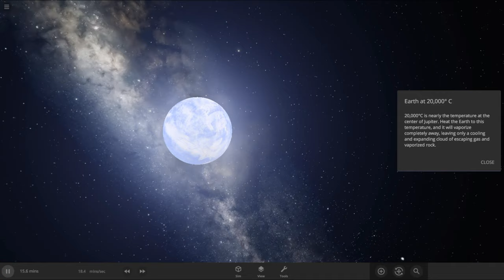Heating the Earth to 20,000°C (36032°F)